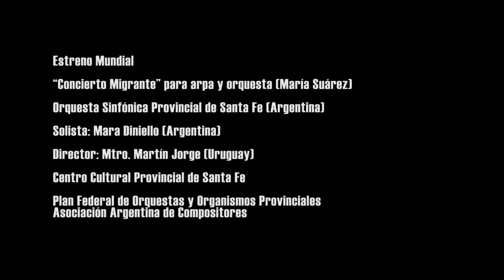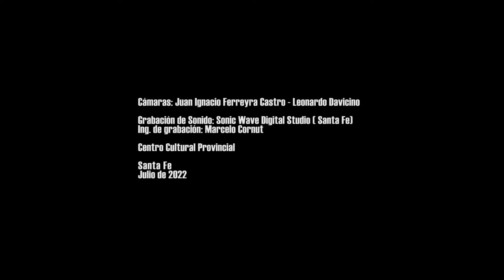“Concierto Migrante” para arpa y orquesta María Suárez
Estreno Mundial
Orquesta Sinfónica Provincial de Santa Fe (Argentina)
Solista: Mara Diniello (Argentina)
Director: Mtro. Martín Jorge (Uruguay)
Centro Cultural Provincial de Santa Fe
Plan Federal de Orquestas y Organismos Provinciales
Asociación Argentina de Compositores